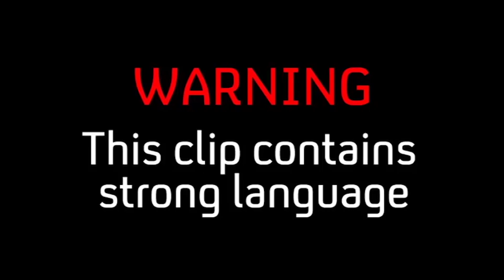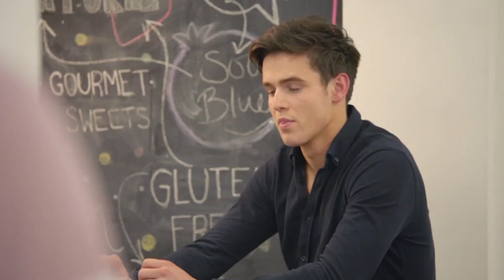Liv Breaks Up With Fred & Jamie Ends Friendship With Sam | Made In Chelsea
Liv and Fred have a confrontation about Mimi, and Jamie and Sam have a big fight.